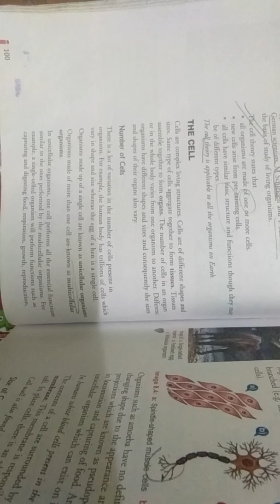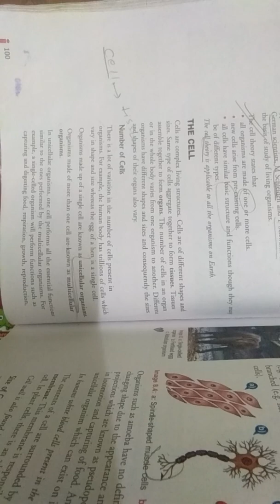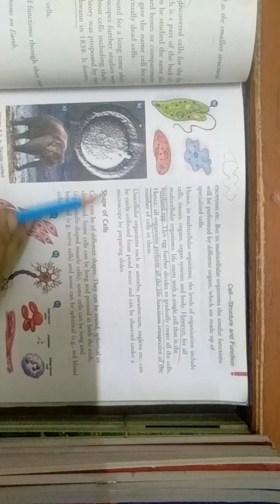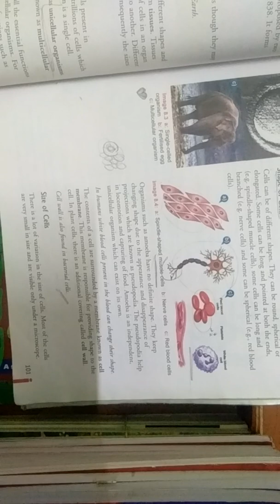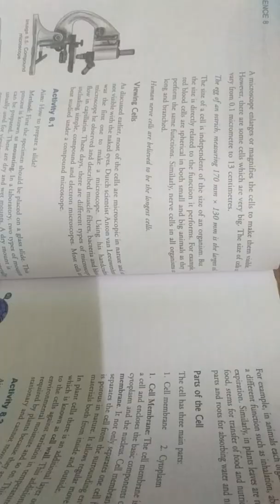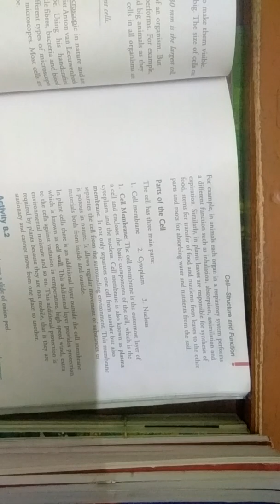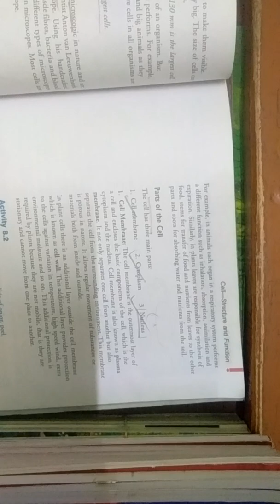8th class chap 8th 2nd part